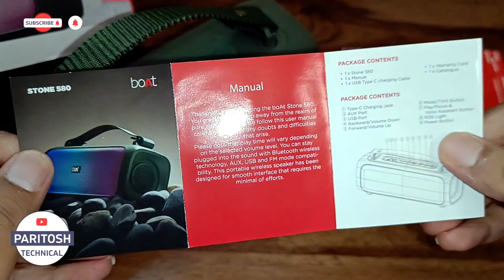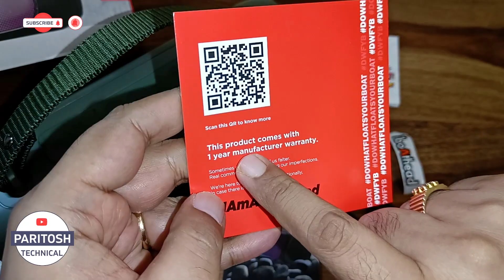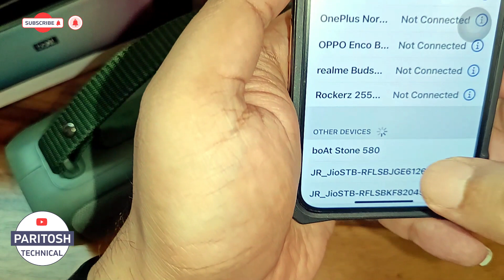Boat Stone 580 Speaker UNBOXING REVIEW⚡SOUND TEST⚡TWS,LED LIGHT (12w) 7 Hours🔋 Play Time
Boat Stone 580 ⚡️UNBOXING REVIEW SOUND TEST⚡️TWS,LED LIGHT (12w) 7 Hours Play Time Bluetooth Speaker

Paritosh technical. techno is a YouTube Channel, where you will find technological videos in Hindi, New Video is Posted Everyday 😀